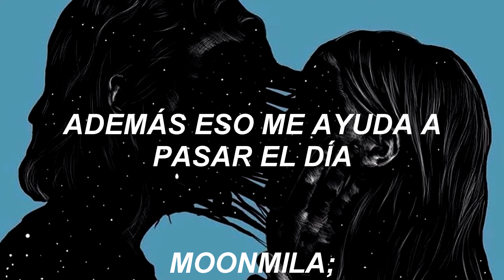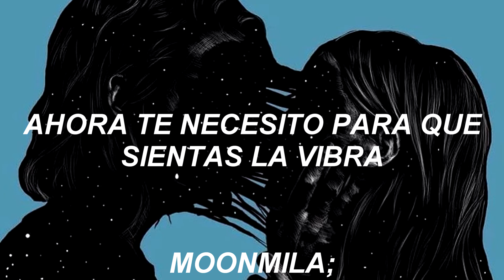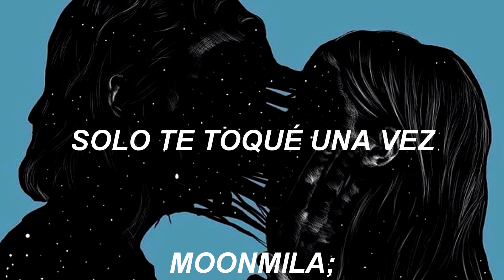void // the neighbourhood - español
LYRICS;
I need you to fill the void
I wonder how I got by this week
I only touched you once
Lately I can't find a beat
I used to feel the rush

[Verse 1]
Started with a little bit
Now I don't know how to quit
Always feel inadequate
Same way that my daddy did
Mama told me not to try
And I should have taken her advice
And now I'm all twisted
When it's all gone, I miss it

[Refrain]
I'll try just to do somethin'
I'll try 'cause I got nothin'
Else that gets me through the day
'Til I find another way
Even if I lose again
I won't quit

[Pre-Chorus]
I only touched you once, uh

[Chorus]
And now I need you to feel the vibe
I need you to see the point
I need you to feel alive

[Verse 2]
(My insecurities are)
My own worst enemy, yeah
Something's not lettin' me
Move the way I used to
Thought you could better me but
Then you stopped lettin' me walk
Now you're just settin' me off
So I'm tryna lose you

[Refrain]
I'll fight just to do somethin'
I'll fight 'cause I got nothin'
I can't quit, mmm

[Outro]
You paralyze me every time
I try to find some paradise
I've got to fill the void
And now I'm paranoid